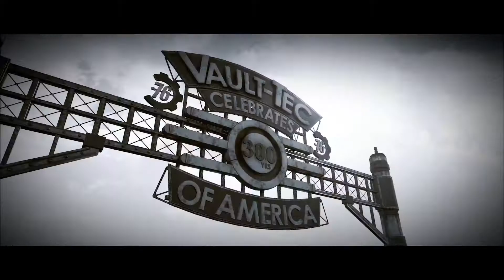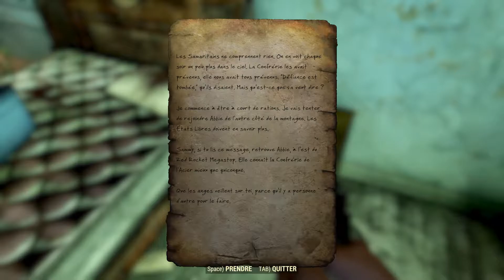DECOUVERTE DE Fallout 76 (FR HD )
►Groupe steam : 100%jeuxpc